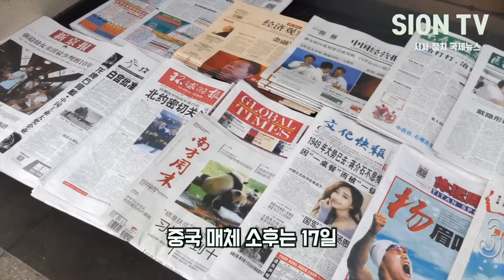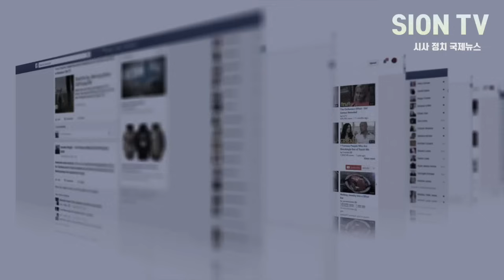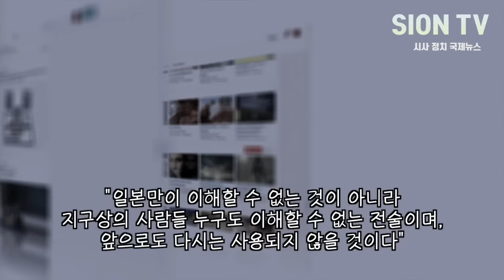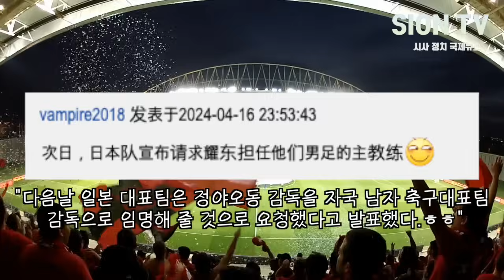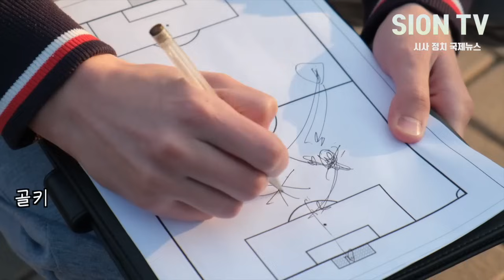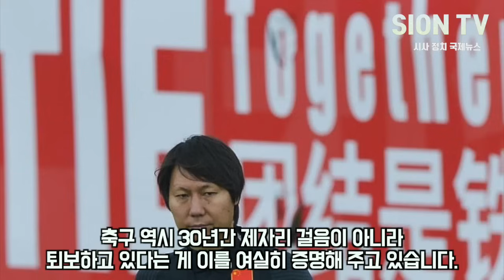"U23 중국 축구 406전술 세계 첫 시도" 중국 언론 미공개 분석에 SNS 난리/ 중국 2미터 공격수의 깜짝 놀랄 정체